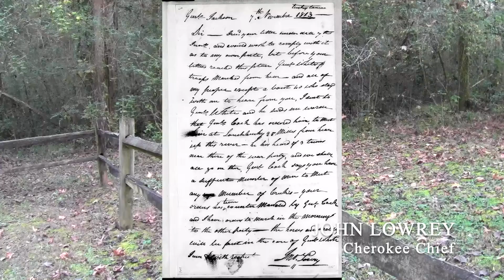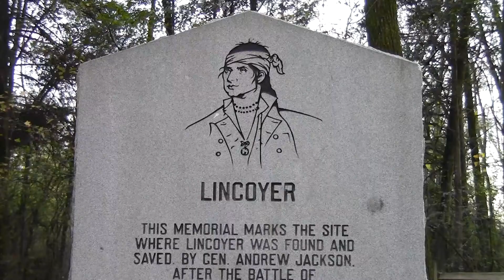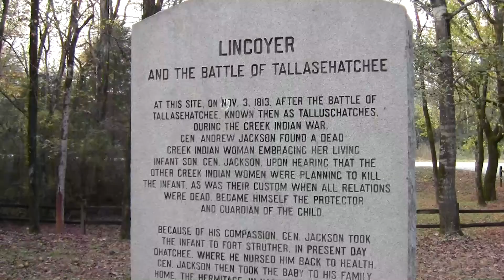Lyncoya - Andrew Jackson's Native American "son" (Pt. 11: War of 1812 on the Gulf Coast)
In Part 11 of @TwoEggTV's continuing War of 1812 series, we tell the story of Lyncoya (also spelled Lyncoyer, Lincoyer, Lincoya, etc.), best known as Andrew Jackson's Native American "son."

This child - some sources say infant and others toddler - was found clutching his dead mother after the Battle of Tallushatchee in today's Alabama. A deerskin trader serving as a scout for Jackson's army saved the child from among the dead bodies of the massacre scene and brought him to Jackson.

Lyncoya was sent back to Jackson's home, The Hermitage, in Nashville, Tennessee. There are many opinions about the 7th President's relationship with the young American Indian. Our story looks at the known facts about Lyncoya, as gleaned from historical records that refer to him.

We encourage courteous debate and discussion!